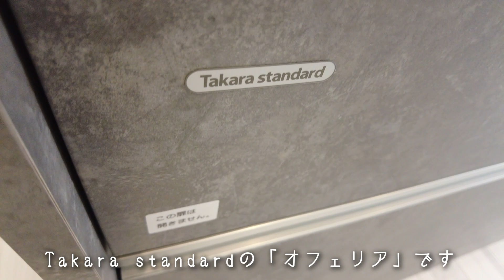【香川県高松市/ルームツアー】3LDK/31坪/2階建ての収納たっぷりな一軒家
◇幸せな家づくりは「私らしさ」からはじまる◇

資料請求、来場予約も下記のリンクからできます♪

─[目次]

0:00　オープニング
0:15　玄関
0:40　トイレ
0:52　リビング・洋室
1:46　キッチン
2:29　洗面所・お風呂
3:15　2階洋室1
3:35　収納
3:50　洋室2
4:10　ED

─[物件概要]

・土地面積：176.27（53.32坪）

・延床面積：99.37㎡（30.05坪）

・施工面積：104.33㎡（31.55坪）

・1階床面積：56.31㎡（17.03坪）

・2階床面積：43.06㎡（13.02坪）

HPでは家づくりに役立つヒントを更新しています